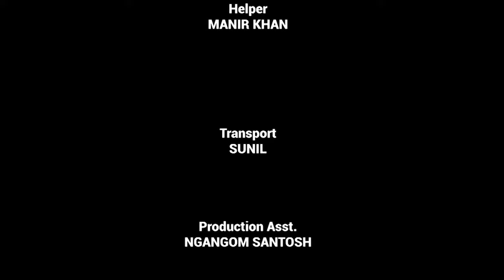Curtain Raiser # 50 Years Manipuri Cinema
Producer : R.K. Robindro